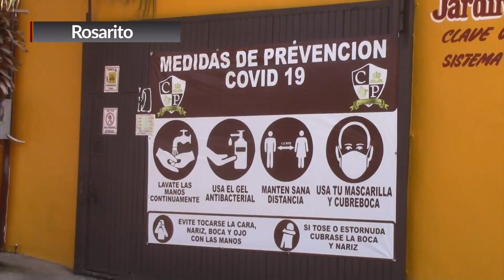ASÍ HA SIDO LA REINCORPORACIÓN DE LAS ESCUELAS POST PANDEMIA